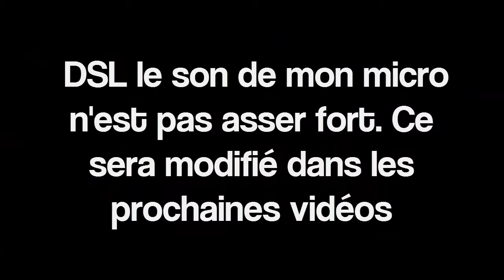[Découverte] Assassin's Creed Unity - Faisons des morts !